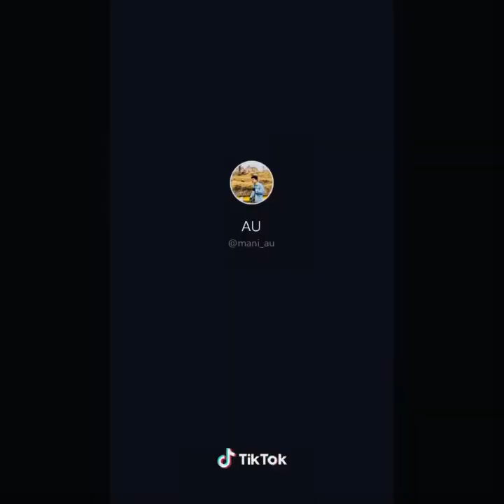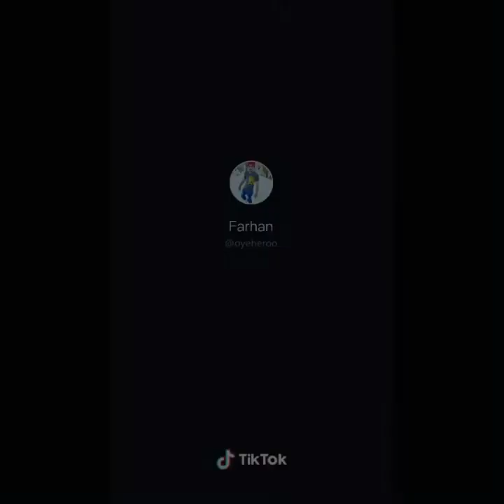Most Popular Funny Musically Videos TikTok Musically 2019